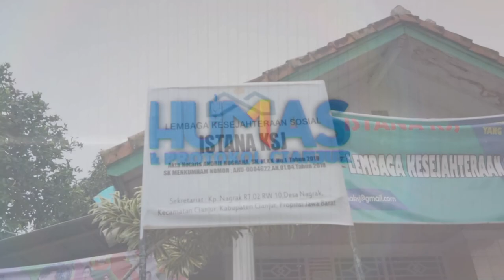Plt Bupati Cianjur kunjungi istana KSJ